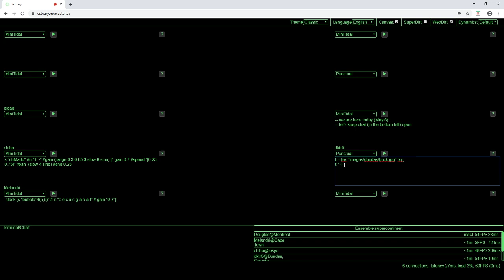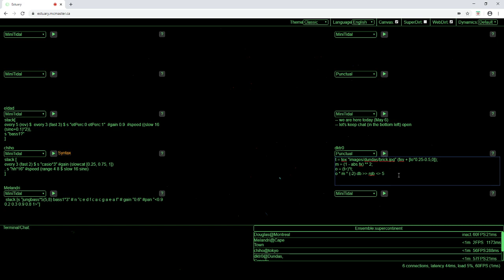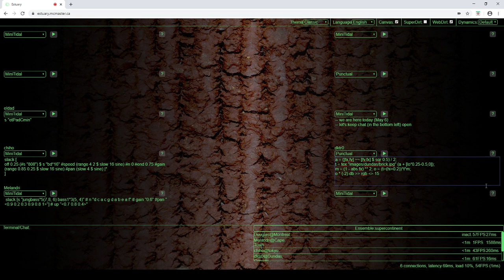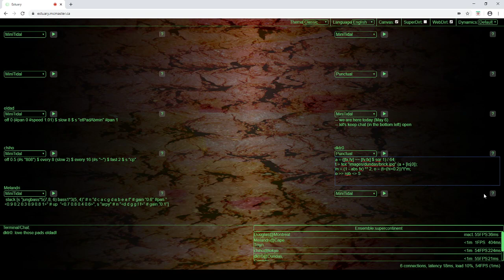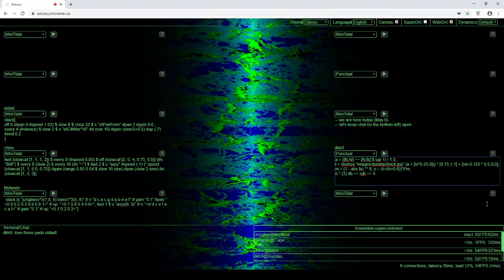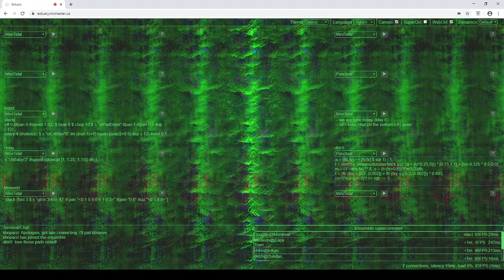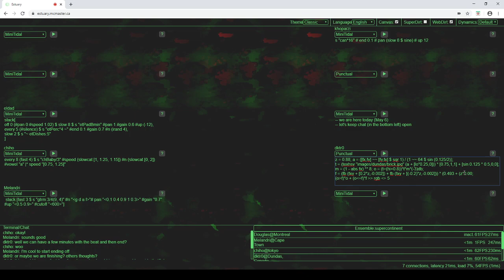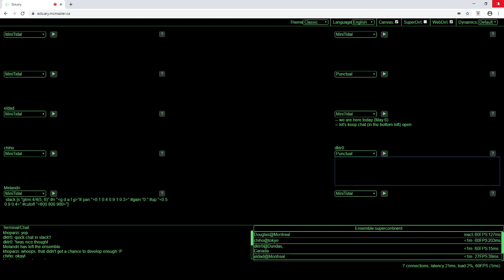supercontinent rehearsal (06 May 2020)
Ambient-style improvisation from the supercontinent rehearsal on 6 May 2020, in the Estuary platform Members present: Abhinay Khoparzi, Melandri Laubscher, David Ogborn, Chiho Oka, Eldad Tsabary